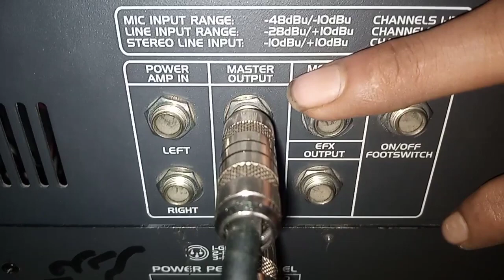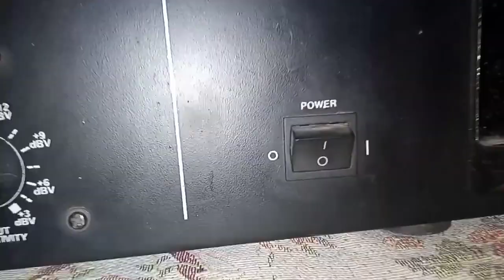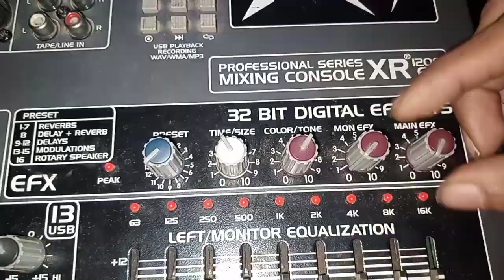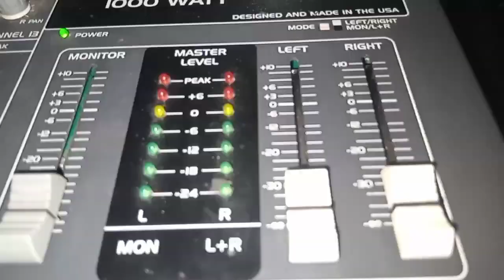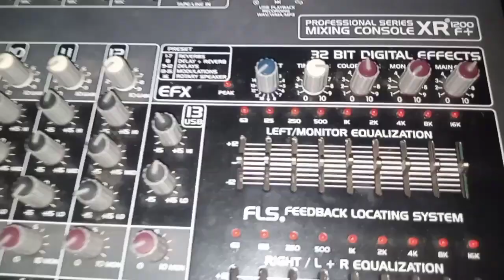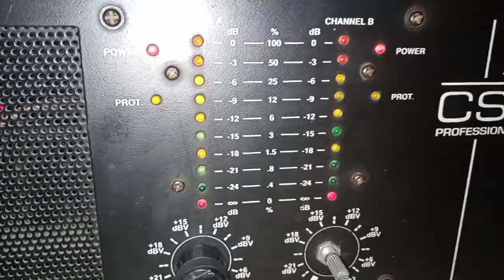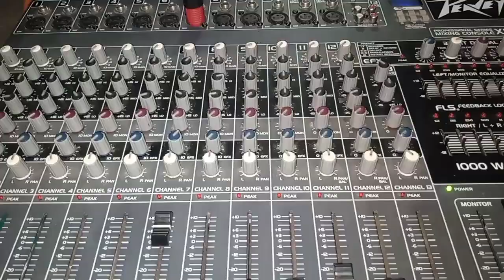Peavey Mixer 1200F Plus Par Naat Sharif Ke Liye Ping Pong Delay Setting Kaise Karain | Urdu Hindi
Peavey 1200F + Mixer  Par Naat Sharif Ke Liye Ping Pong Delay Setting Kaise Karain |Urdu Hindi | Tech With Mohsin